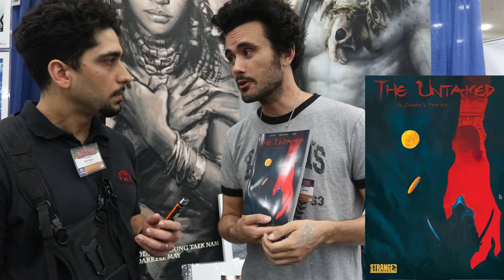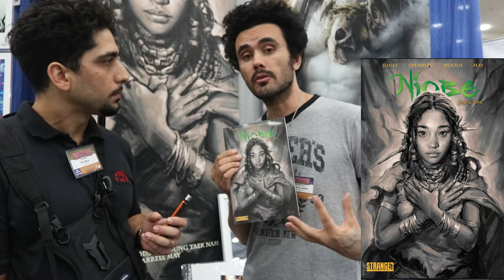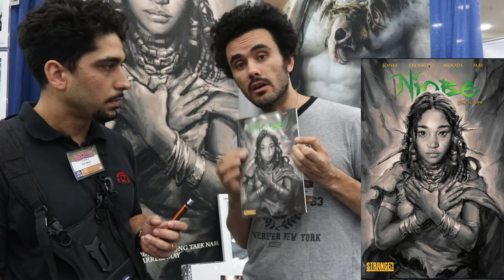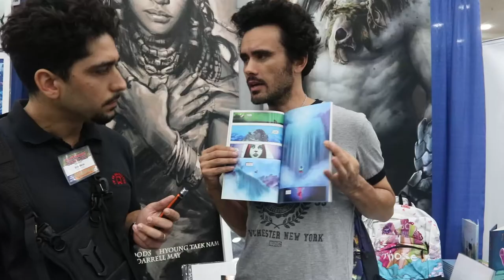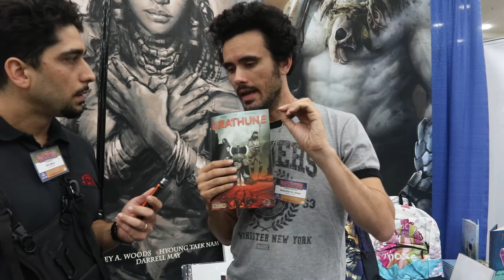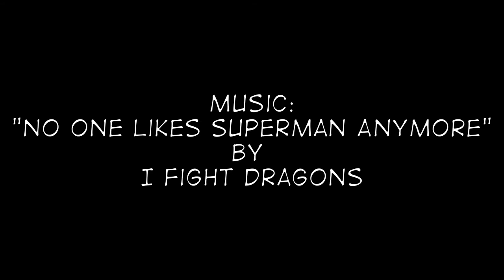Baltimore Comic-Con 2017: Interview with Sebastian of Stranger Comics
An interview with founder of Stranger Comics, Sebastian Jones.